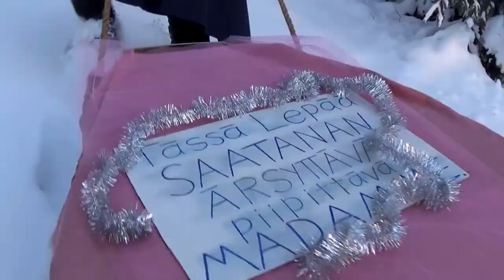Eihän miula oo kiirettä mihinkään